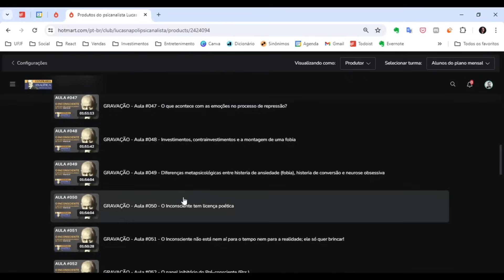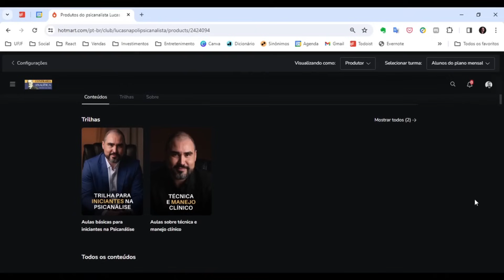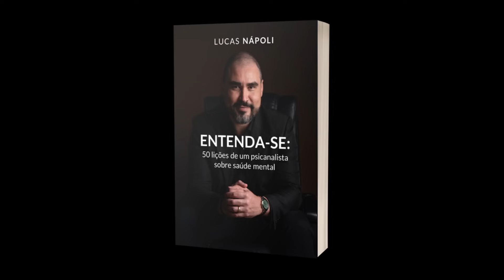AS 4 CARACTERÍSTICAS PRINCIPAIS DO INCONSCIENTE | Dr. Lucas Nápoli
Torne-se um profissional mais seguro e preparado estudando os principais temas e conceitos da psicanálise de forma leve, simples e didática. Por apenas 49,99/mês ou 497,00/ano, participe da CONFRARIA ANALÍTICA, a minha escola de formação teórica em Psicanálise

➤ Adquira o meu ebook "Entenda-se: 50 lições de um psicanalista sobre saúde mental"

➤ Adquira o meu ebook "Psicanálise em Humanês: 16 conceitos psicanalíticos cruciais explicados de maneira fácil, clara e didática"

➤ Adquira o meu ebook "O que um psicanalista faz?"

CAPÍTULOS:
00:00 - Abertura
00:40 - Introdução
02:24 - 1ª característica: ausência de contradição
06:19 - 2ª característica: processo primário
09:39 - 3ª característica: atemporalidade
11:23 - 4ª característica: substituição da realidade externa pela realidade psíquica
14:03 - Considerações finais

Lucas Nápoli é psicólogo, psicanalista, professor, escritor e palestrante. Tem os títulos de Doutor em Psicologia Clínica pela PUC-RJ e Mestre em Saúde Coletiva pela UFRJ.